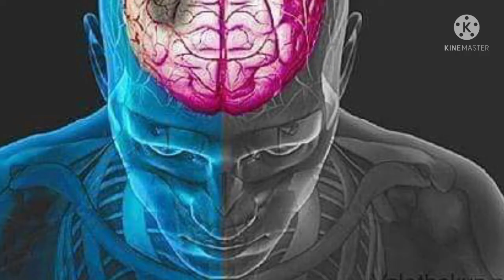কবিতা - শুনেছি সেদিন তুমি। Kobita - Sunechhi Sedin Tumi.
কবিতা -আমি শুনেছি সেদিন তুমি ।
কবি - মৌসুমি ভৌমিক ।
Kobita - Ami Sunechhi Sedin Tumi.
Kobi - Mousumi Bhowmik .
( Poetry - I Heared That Day Of You )
Poet - Mousumi Bhowmik .
Recitation Artist - Rabin Saha .

Rabin Saha's Alap And Choice YouTube Channel .
Video Credit - Pixabay . Music - Pixabay . Application Used For Editing - Kinemaster . Thumbnail Created With - Kinemaster Apps
Bangla, lyrical, music, song, Ami Sunechi Shedin Tumi, Moushumi Bhowmik, আমি শুনেছি সেদিন তুমি - মৌসুমী ভৌমিক, Purano diner gaan, gan, indian bangla
এই ভিডিওতে আমার আবৃত্তি করা কবিতা আপনাদের সামনে পরিবেশন করলাম ।
 কবির কবিতা ,
কবিতা ও কবিতা ,
কবিতা ও আবৃত্তি ,
কবিতা ও আবৃত্তি শিক্ষা ,
 # Bisakha Mukhopadhyays Poem Recitation
# Bani Roys Poem
Munmun Mukhopaddhays Poem Recitation
কবিতা আবৃত্তি , আমার কবিতা , রবিঠাকুর , রবিঠাকুরের কবিতা , রবিঠাকুরের কবিতা আবৃত্তি , রবীন্দ্রনাথ ঠাকুর , রবীন্দ্রনাথ ঠাকুরের কবিতা , কবিতা " বসন্ত নয় অবহেলা "
কবি - মৌসুমি ভৌমিকের এক অনুভূতির আত্মপ্রকাশ । Algrow কখন - কিভাবে মনে আসলো , আর লেখনীতে তা প্রকাশ পেল , সে প্রসঙ্গ অবান্তর । আসলেই তা Natuner Dak . যাইহোক , এই ভিডিও এবং কবিতা আশাকরি আপনাদের ভালো লাগবে ।
 " Rabin Saha's Aalap and Choice " একটি Creative Channel .
Feelmon Movies YouTube Channel ,
গল্পে গল্পে কবিতা,
রবি ঠাকুরের কবিতা,
ব্রততী বন্দোপাধ্যায়ের কবিতা,
শ্রুতি - নাটক , জগন্নাথ বসু ও ঊর্মীমালা বসু ,
 যদা যদা হি ধর্মস্য ,
সঙ্গে থাকতে অনুরোধ রাখলাম । rabindranath tegors poem , rabindranath tegors poems recitation ,
bani roys poem
ডালিয়া দাস ,
bani roys poem recitation ,
 bratati bandopadhyay,
 bratati bandopadhyays poem recitation , bratati bandopadhyays recitation ,
Feelmon Channel .

atn bangla natok ,
কবিতা ও কবিতা ,
কবিতায় আছে সুর ,
কবিতা জন্মান্ধ ,
 kobita abritti tutorial ,
 abritti tutorial ,
 ভালবাসার কবিতা,
Motivational Speech ,
Motivational Speech Video ,
 Motivational Video ,
Motivational Viral Video ,
 Motivational Poems Video ,শঙ্খ ঘোষ,
Birendra Chattopadhyay ,
Munmun Mukherjees Abritti ,